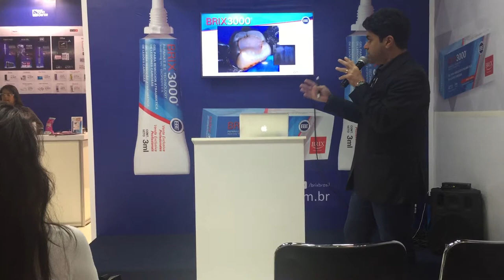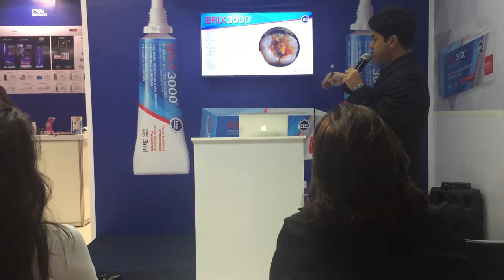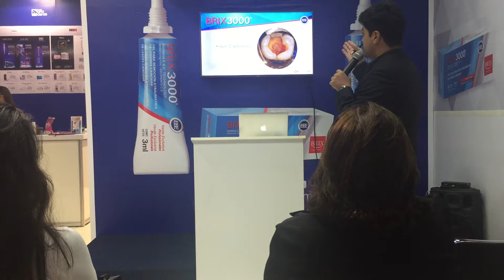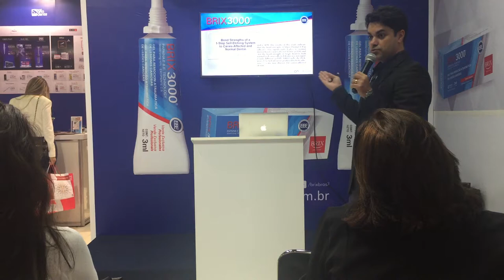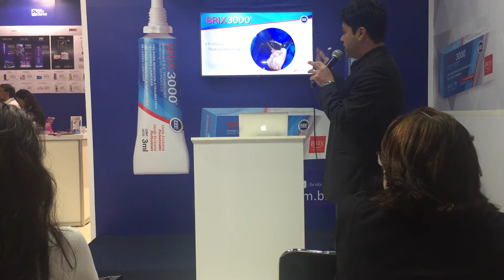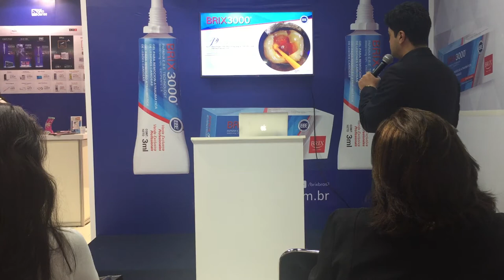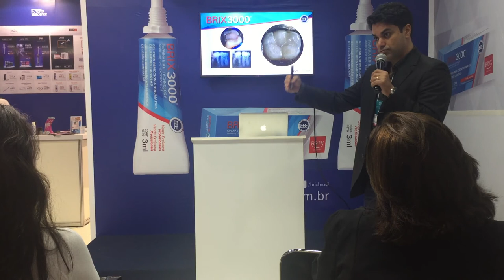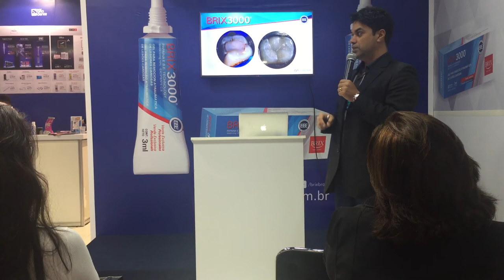CIORJ 2017 - Palestra do Prof. Mestre Leonardo Ubaldo - Casos Clínicos